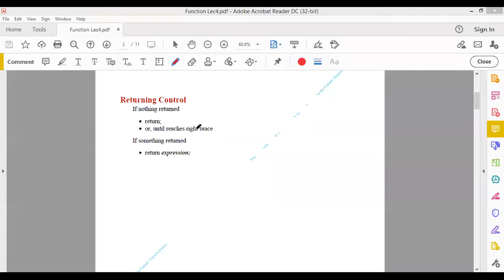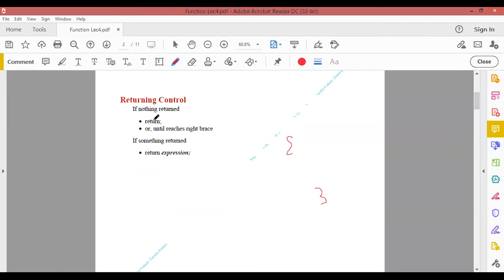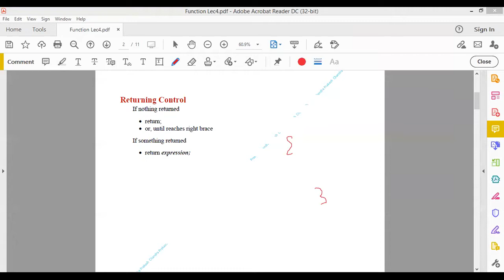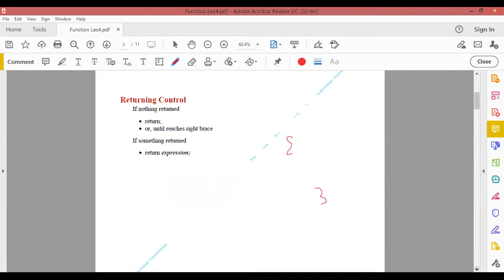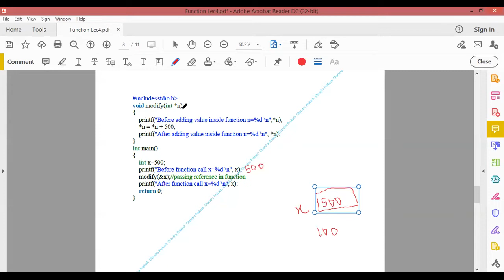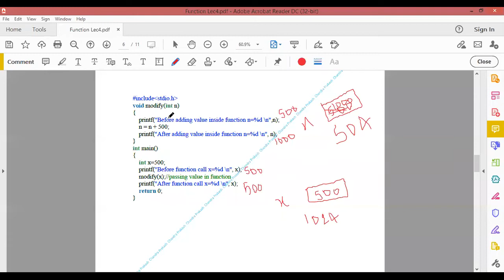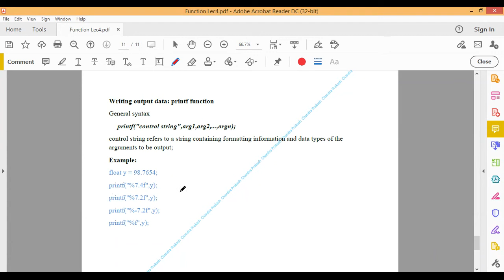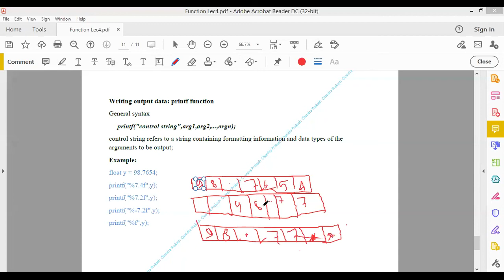Function Lecture4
Returning Control
Call By Value
Call By Reference